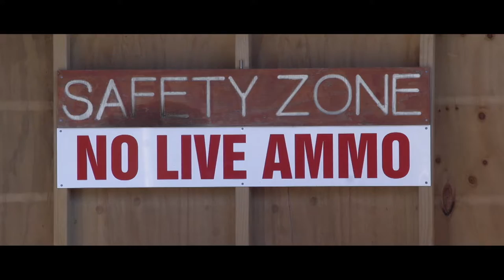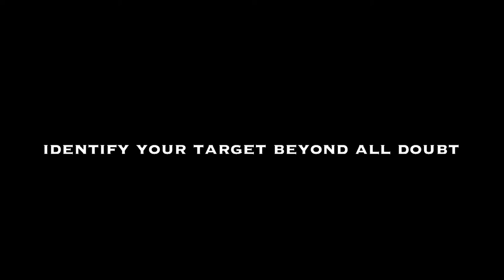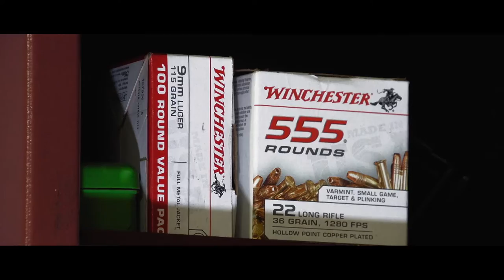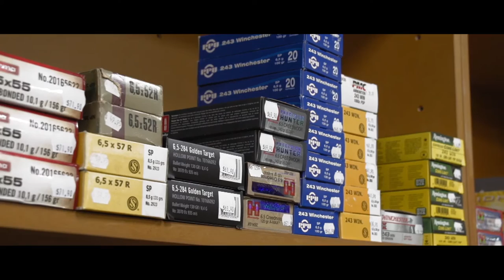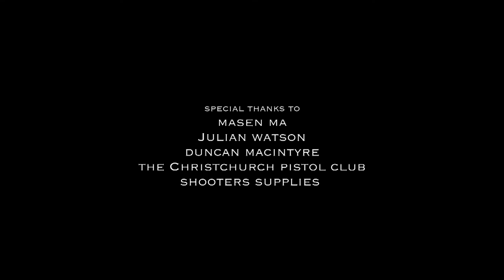DOCUMENTARY Lock & Load | New Zealand Broadcasting School (NZBS)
2nd Year Screen & TV Documentary 2016. New Zealand Broadcasting School (NZBS), CPIT.

The New Zealand Broadcasting School is the premier national provider of applied education in screen, television, film, journalism, radio and on-line media in New Zealand. We offer degrees and short courses that give individuals the skills they need to work in the creative sector.